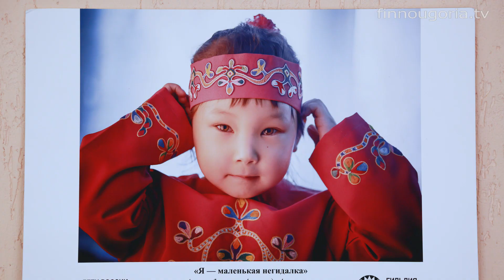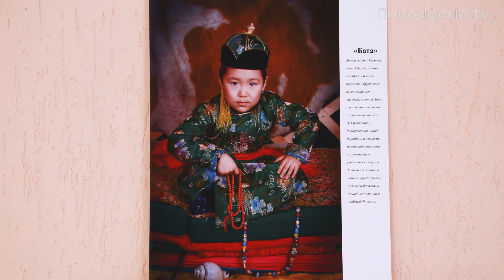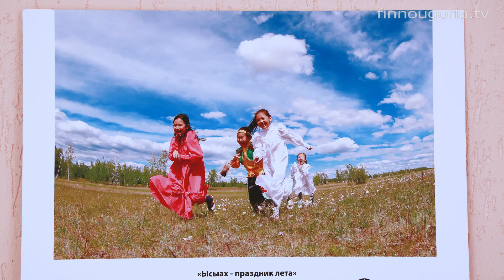«Дети России» – в День России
Видеосюжет представляет онлайн-открытие выставки «Дети России». Это лучшие работы одноимённого выставочного проекта Гильдии межэтнической журналистики. Открытие выставки приурочено ко Дню России.

На ежегодный конкурс «Дети России» фотографии поступают со всех уголков нашей страны. Авторы работ – фотографы, журналисты, члены общественных организаций, участники этнокультурных фестивалей и праздников, а также обычные люди, которые помнят и чтят традиции своих предков.

В галерее представлены портреты детей в традиционных костюмах народов России. Благодаря детским эмоциям фотоснимки передают всю привлекательность национального колорита и силу традиций.

Организаторы выставки в Республике Коми – Гильдия межэтнической журналистики и филиал ГРДНТ им. В.Д. Поленова «Финно-угорский культурный центр Российской Федерации».